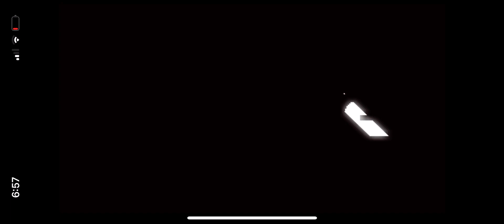Hardest game ever